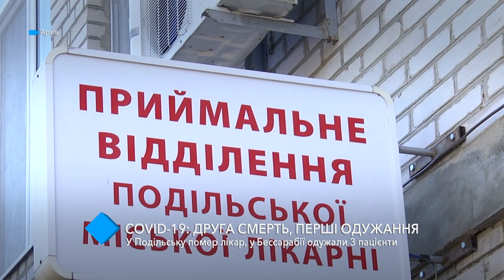COVID-19 в Одесском регионе: в Подольске умер врач, в Бессарабии выздоровели 3 пациента